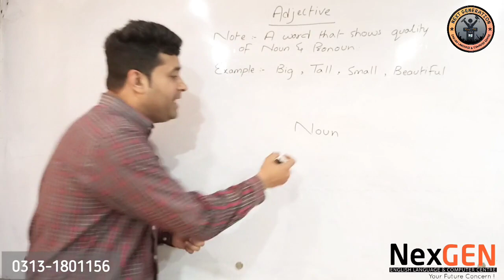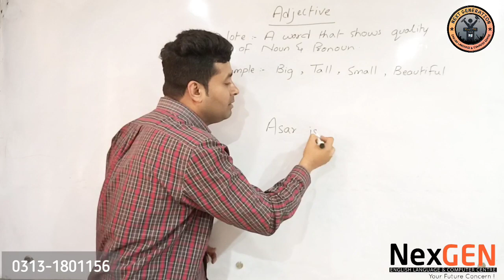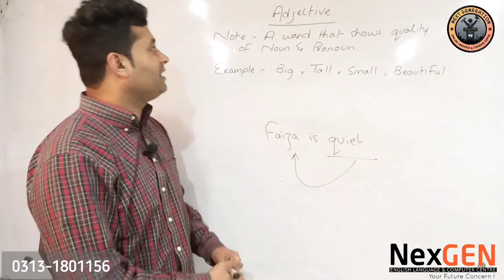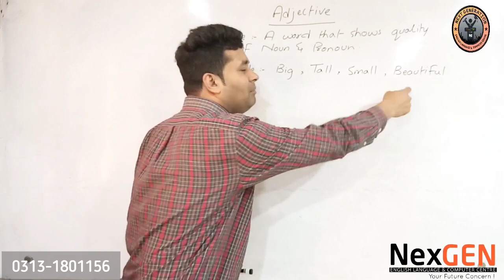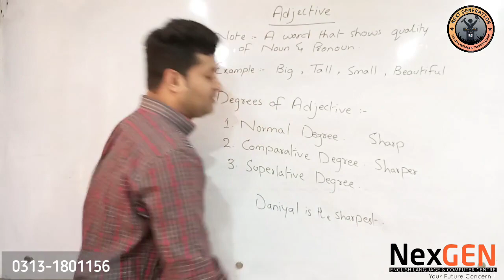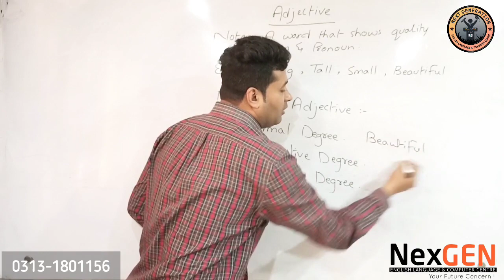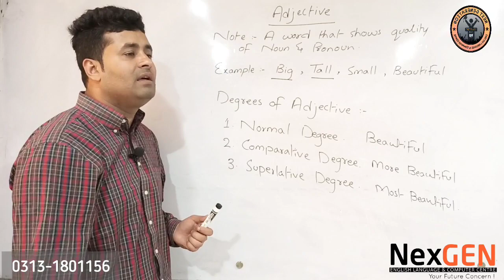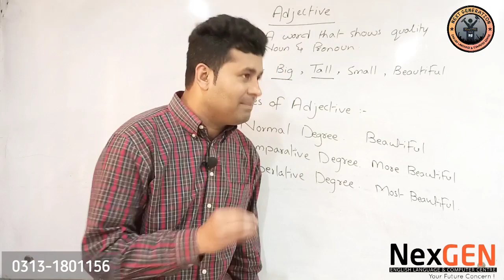Adjective in English Grammar